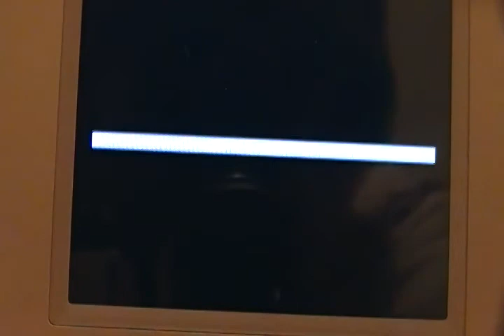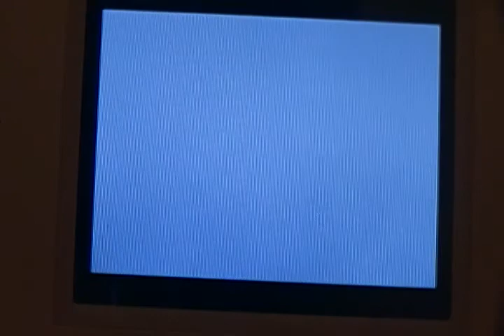Let's play LeafGreen part 80: Save the child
We clear up with the numbered islands, and head for the final gym